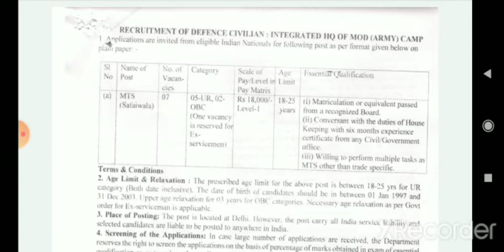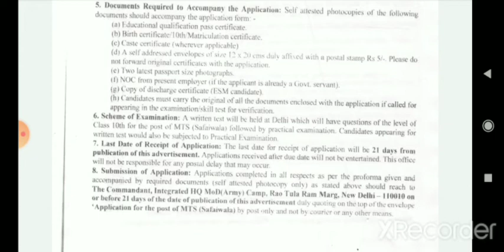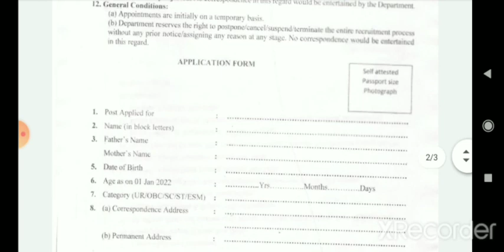INTEGRATED HQ MOD CAMP Vacancy 2022 INTEGRATED HW MOD CAMP VACANCY 2022 civil staff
Hello Friends mere youtube channel ‘Extra Knowledge In Hindi’ M apka Swagt Hai mere es video M CRPF
Integrated HQ MOD Camp Vacancy 2022,Integrated HQ MOD Camp Vacancy 2022,Defece Civilian Staff,ki information Milegi to Please Video Last Tak Dekhiyega.